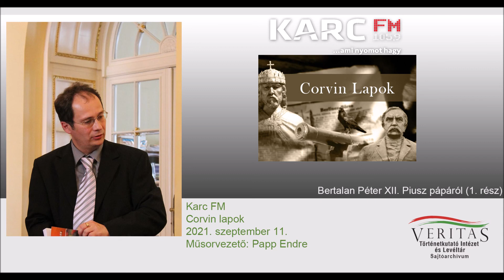Bertalan Péter, XII. Piuszról (1. rész)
A KARC FM hullámhosszán sugárzott Corvin Lapok műsor vendége Bertalan Péter, aki XII. Piuszról beszél. Munkatársunkat Papp Endre szerkesztő-műsorvezető kérdezte (1. rész).